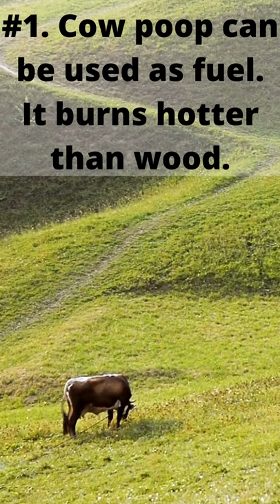5 Strange Facts About Cow Poop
Interesting and true facts about cow poop